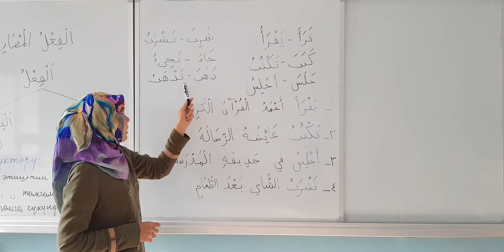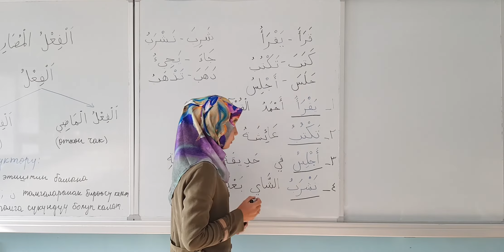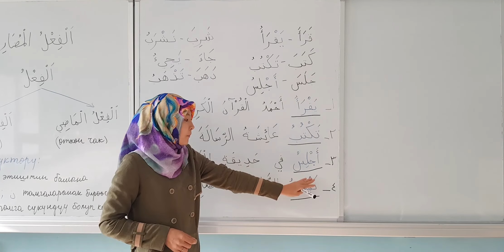УЧУР ЧАК ЭТИШ - الفعل المضارع / БАКИРОВА ГҮЛШАН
Ош мамлекеттик университети. "Ыйман" гимназиясы.